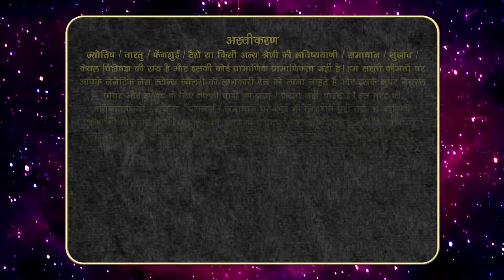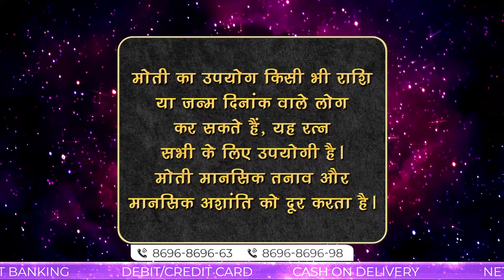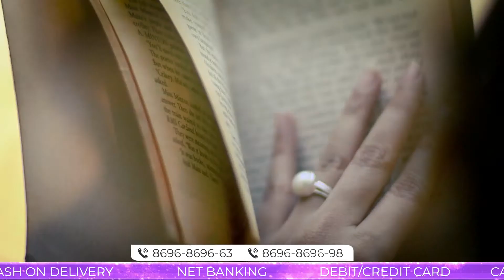JYOTISHA RATNA PEARL with Aman Verma | Shopselect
for the best price.